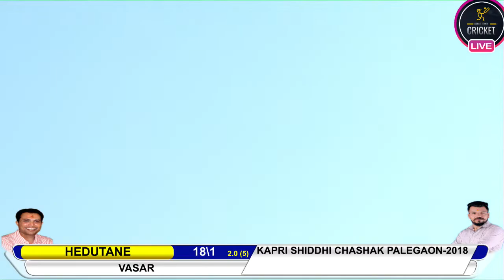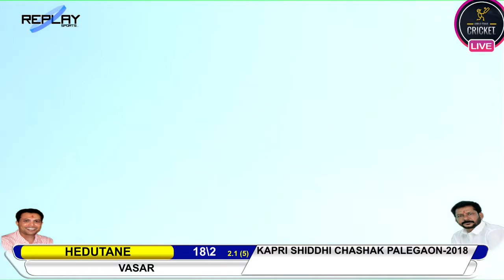HEDUTANE VS VASAR | KAPARI SIDDHI CHASHAK 2018 | PALEGAON